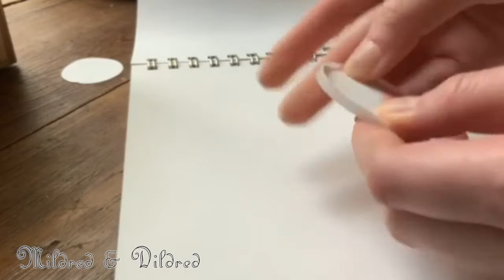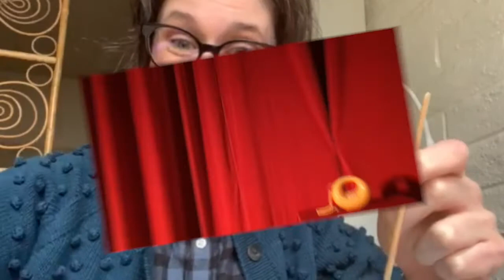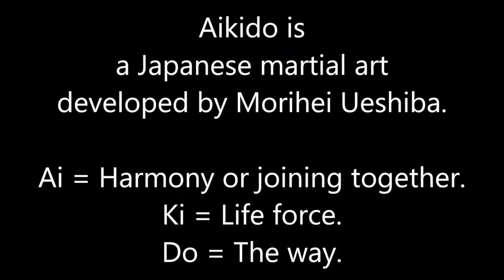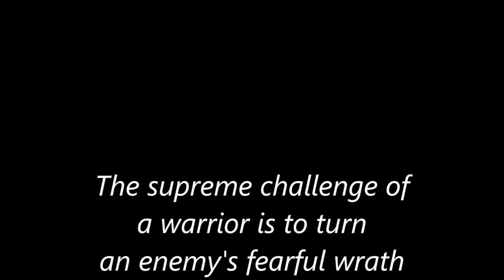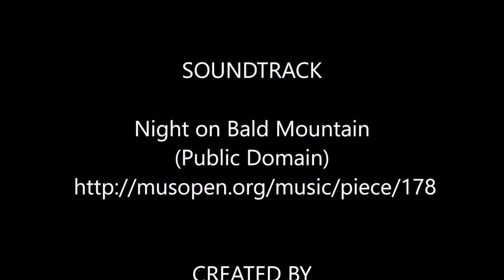Loft Kids Fest at Home - Day 9: The Pirates! Band of Misfits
Part of a very special “couch surfing” edition of The Loft Kids Fest that we’re calling The Loft Kids Fest At Home!

HOW TO KIDS FEST AT HOME (Saturday, July 25)
Step 1 – Watch THIS special Daily Kids Fest Bonus Video!
Step 2 – Watch the short film, Rouff (2017, Germany, 7 mins.)!
Step 3 – Watch The Pirates! Band of Misfits FREE on IMDB TV!
BONUS – Enter our daily raffle for a chance to win a prize!

Questions? Check out our Loft Kids Fest at Home FAQ for more information!

*TODAY'S CLUE*
In Pirates! Band of Misfits, the Pirate Captain hides Polly the dodo bird in:
A. A treasure chest
B. His boot
C. A paper bag
D. His beard

-Loft Kids Fest Program Sponsors, Pima Federal Credit Union, Rusing, Lopez & Lizardi, & Pima County Public Library.
-Thanks to our community partners, Aikido at the Center, Mildred & Dildred Toy Store, & Reid Park Zoo!

Support for The Loft Kids Fest At Home 2020 is provided by the Arts Foundation for Tucson and Southern Arizona, funded by the City of Tucson and Pima County, with additional support from the Community Foundation for Southern Arizona.